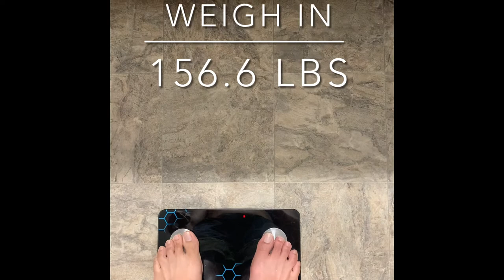Day 3 - 5-Day Water Fast Experiment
Join me in this 5-day water fast experiment.

What could be the positive benefits of doing this, or the negative?

Have you done any sort of fast? if yes, I would like to hear about your experiences in the comments section below.